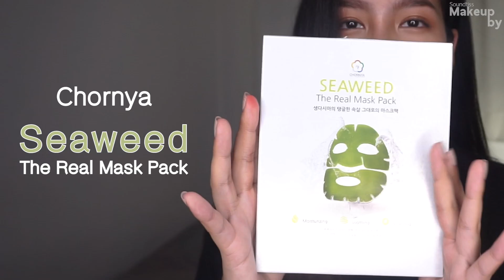Review สาหร่ายมาส์กหน้า!!!!